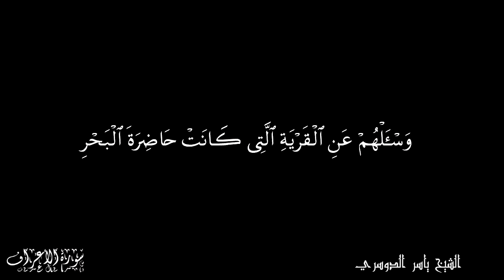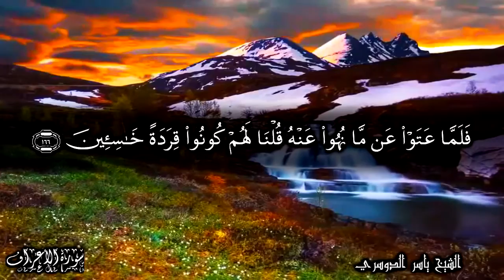واسألهم عن القرية التي كانت حاضرة البحر إذ يعدون في السبت - ياسر الدوسري